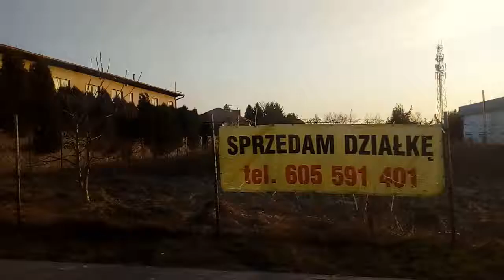Klimontów Sosnowiec 20.02.2019